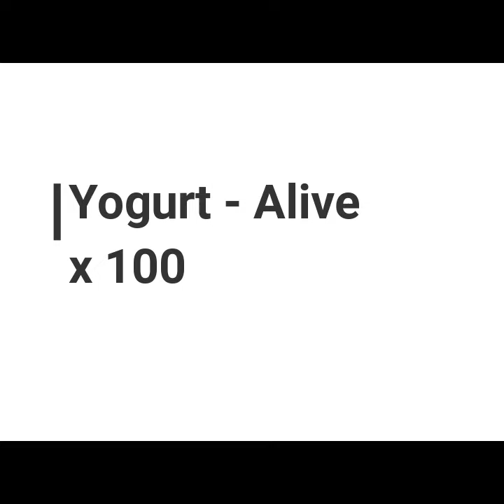Yogurt, dead and alive, under a microscope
Those "live and active cultures" are really both.  This video starts with dried and dead yogurt and goes up to 1000 times magnification of live and active yogurt.  You can see things swimming and moving.